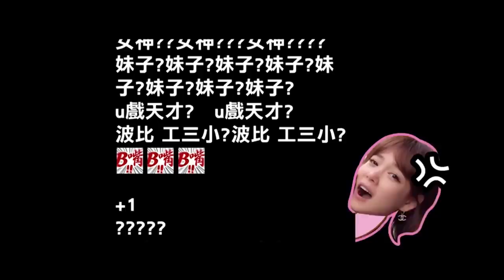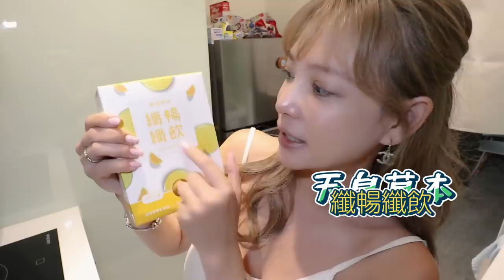【阿菜開箱】以為是唯美女友裝，結果被員工惡整根本像沒穿！？ FT.@-holymollieee1891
乾
說好的女友服呢！？
看到這些頭都暈了
直接穿出來還不被ban？？

好險我勤健身+秘密武器先喝先贏
才沒有變酸菜
經紀人和助理484陷害我！！！
氣氣氣氣氣
衣服都有留給你們兩個穿蛤
別給我跑！